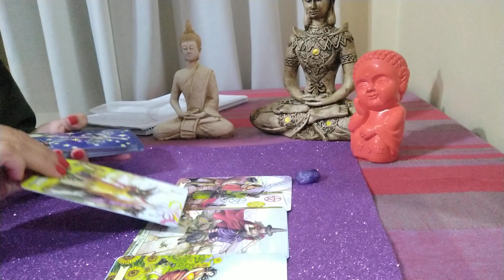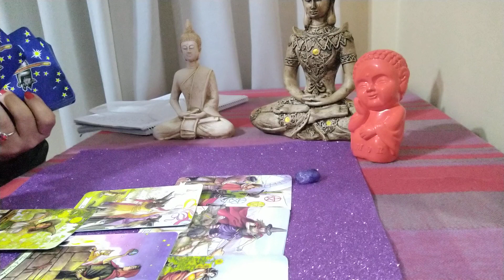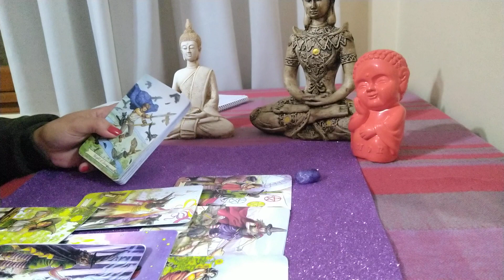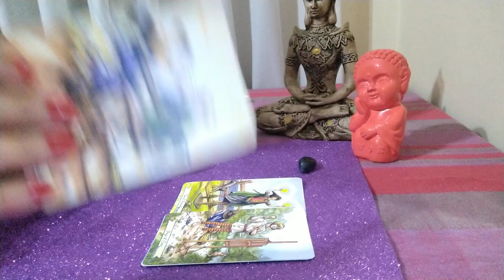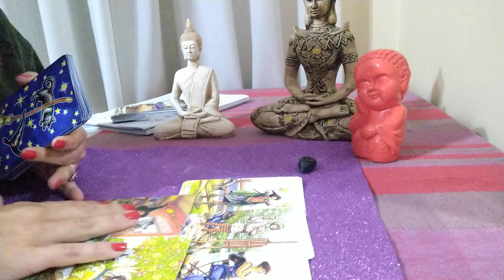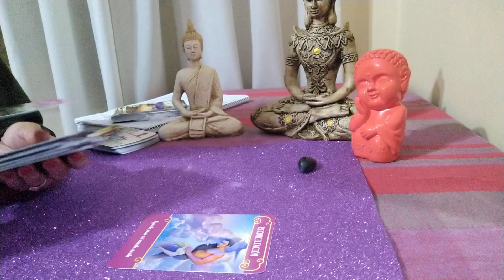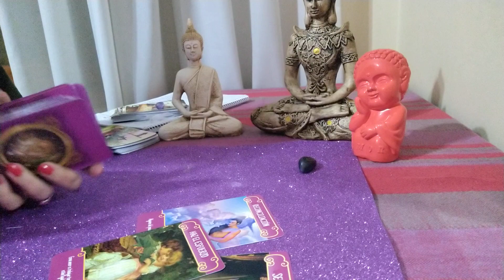ME RECUERDA A PESAR DEL TIEMPO Y LA DISTANCIA???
INTERACTIVO